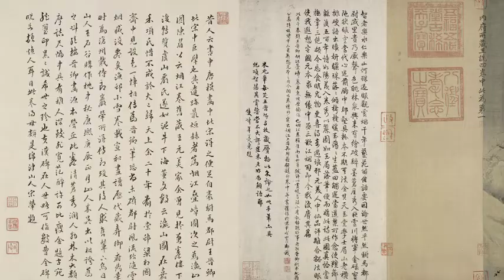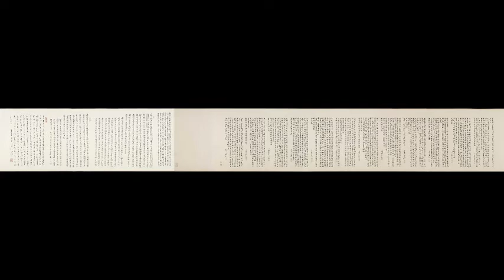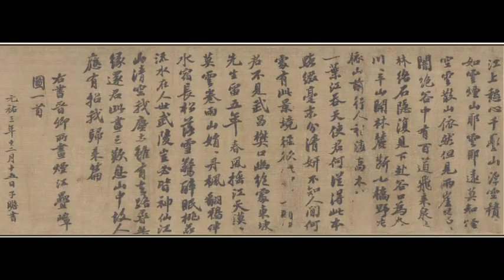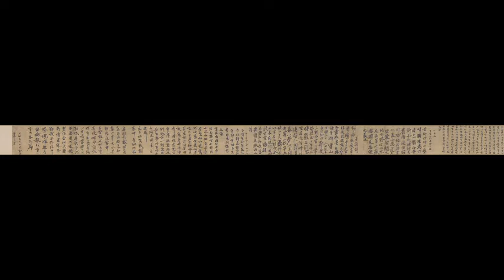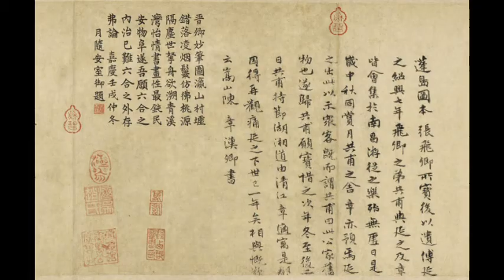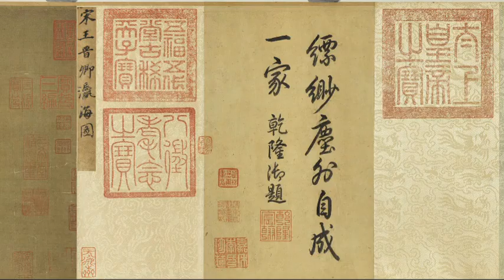北宋王诜画集Paintings by Wang shen in the Northern Song Dynasty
更多中华宝藏 千年古画高清图 放大每一个细节 你不应该错过的美！ 感恩！！！

王诜（公元1048年—公元1104年），字晋卿，太原（今山西太原）人，居汴京（今河南开封）。出身贵族，娶宋英宗赵曙之女蜀国公主为妻，
官驸马都尉及定州观察使、利州防御使。元丰二年（1079年）坐罪落驸马都尉，责授昭化军节度行军司马，贬到均州安置，移颍州。元祐元年（1086年），复登州刺史、驸马都尉。卒谥荣安。能诗善画，亦工词，词风清丽，然欠丰容宛转。今有赵万里辑《王晋卿词》。
其家筑“宝绘堂”，藏历代法书名画日夕观摩，精于鉴赏，苏轼为之记。广交苏轼、黄庭坚、米芾、秦观、李公麟等众多文人雅士，“析奇赏异”，酬诗唱和，李公麟曾画《西园雅集图》以纪胜，其风流蕴藉有王谢家风气。
能诗，亦工山水，学李成皴法，以李思训金碧统之，溶两家法规而出新意，在水墨勾皴基础上，“不古不今，自成一家”，独具风貌。喜画“烟江远壑，柳溪渔浦，晴岚绝涧，寒林幽谷，桃溪苇村”等他人难状之景，将锦绣河山展现画幅中，深得好评。苏轼谓其“得破墨三昧”，有“郑虔三绝居有二，笔执挽回三百年”句。兼写墨竹， 学文同。亦工书，真、行、草、隶皆精。《宣和画谱》著录御府藏其作品有《幽谷春归图》《晴岚晓景图》《烟岚晴晓图》《烟江叠嶂图》等35件。传世作品有《渔村小雪图》卷，现藏故宫博物院；《烟江叠嶂图》卷，藏上海博物馆。
王诜妻宝安公主（公元1051年－公元1080年），宋英宗第二女，母宣仁圣烈皇后。
嘉祐八年（1063年），封宝安公主。宋神宗即位，进舒国长公主，改蜀国长公主，下嫁左卫将军王诜。
王诜母亲卢氏寡居，公主住在近处，每天给婆婆进献美食。卢氏生病，公主亲自调和汤剂奉上。皇帝厚待姊妹，因此公主府第池花园服饰珍玩极其华丽。公主因不能每天在宝慈宫服侍宣仁皇后，常常郁郁不乐。有时干热不雨，宋神宗减少享受以祈祷，公主也是如此，说：“我的俸禄皆出于朝廷，固应同同喜同悲。”宋神宗为慈圣光献皇后居丧，哀伤过度，公主说：“吾与皇上同母所生，视此亦复保聊！”马上遣散歌舞三十人。
元丰三年（1080年），公主病笃。公主性不妒忌，王诜越是放纵自己，曾经被贬官。高太后亲临探病，公主已不省人事，高太后大哭，公主很久后稍能说话，说自己必定好不起来了，握着母亲的手哭泣。宋神宗随后到达，亲自为公主诊脉，端着粥喂公主，公主勉强为皇帝都吃了。皇帝赐公主金帛六千，再问有什么要求，公主只是请恢复王诜官职而已。这时，宋神宗命王诜官复原职，来安慰公主。第二天，公主薨逝，年三十岁。宋神宗未没有吃饭即驾往，望第门而哭，辍朝五日。追封越国长公主，谥贤惠。后进封大长公主，累改秦、荆、魏三国大长公主。
公主好读古文，喜笔札，周济亲属，朝野内外称贤。王诜不拘小节，和小妾在公主身边为非作歹，小妾常常触犯公主。公主去世后，乳母告发，宋神宗命彻底追查，杖打八妾并把她们婚配兵卒。公主既葬，贬谪王诜到均州。儿子王彦弼，三岁去世。
 0：00三百图1
 1：30三百图
 2：29画鹰图 台北故宫博物院
 3：39绣栊晓镜图 台北故宫博物院
 4：43秋林鹤逸图 大都会艺术博物馆
 5：57飞阁延风图 故宫博物院
 6：32莲塘泛舟图 故宫博物院
 7：11青绿烟江叠嶂图
王诜词作欣赏
忆故人

《蝶恋花》
小雨初晴回晚照。
金翠楼台，倒影芙蓉沼。
杨柳垂垂风袅袅。
嫩荷无数青钿小。
似此园林无限好。
流落归来，到了心情少。
坐到黄昏人悄悄。
更应添得朱颜老。
《忆故人》
烛影摇红，向夜阑，乍酒醒、心情懒。 尊前谁为唱《阳关》，离恨天涯远。
无奈云沉雨散。
凭阑干、东风泪眼。
海棠开后，燕子来时，黄昏庭院。
 8：46渔村小雪图 故宫博物院
 11：46渔村小雪图卷 台北故宫博物院
 12：35东坡赤壁图 弗里尔美术馆
 13：05水榭品茶图
 13：54山水图
 14：54烟江叠嶂图 上海博物馆
 16：38杰阁媐春图 台湾故宫博物院
 17：23瀛山图 台北故宫博物院